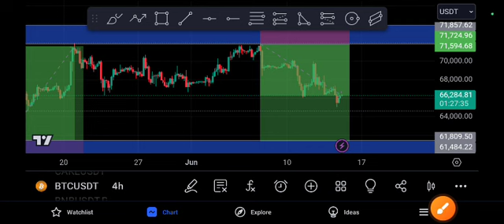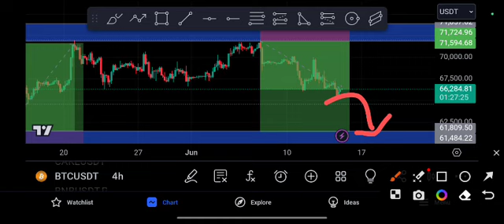BTC coin SHOCKING UPDATE! BTC Price Prediction